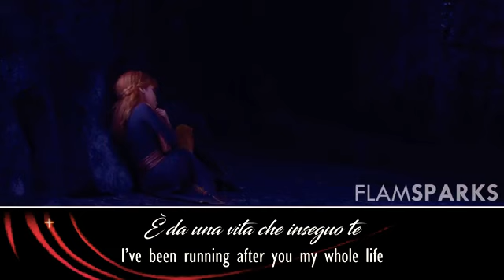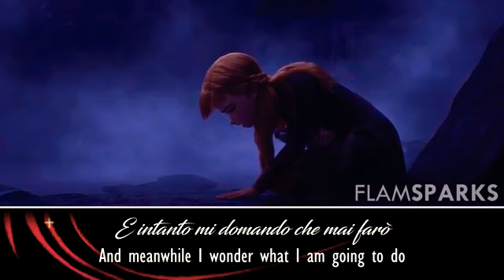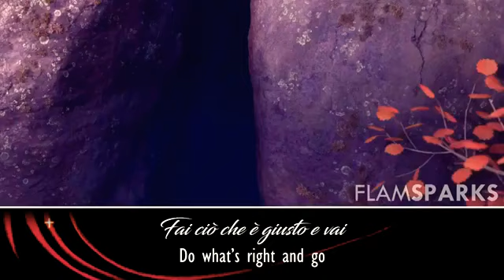The Next Right Thing Italian Female Version Frozen 2